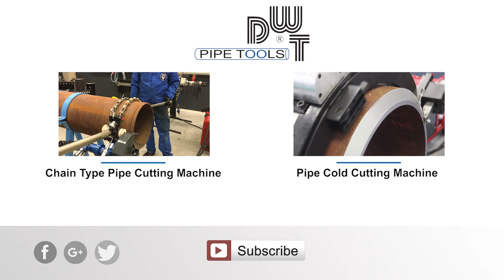Stationary Pipe Chamfering Machine MFS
Pipe Chamfering Machine

The Pipe Chamfering Machine is a heavy duty machine that creates the perfect welding preps quickly and with great precision. That
is the Pipe Chamfering Machine MFS, the next generation of stationary beveling machines. Every
part of the MFS is fully geared towards reliability and high-quality beveling. Our machine is for pipe
beveling the fastest, most accurate and most durable solution on the market. Every machine step is
exactly the same, a welding robot will not find any irregularities. Thanks to a smart prism clamp, the
pipe chamfering machine does not have changeover. Together with optimum ease-of-use, this means
ultra short machining times and maximum efficiency. The pipe chamfering machine is available in four
models, for pipes with diameters of up to 8,16,24 or 30 inches.

Technical details:

   • 4 several types available
   • Max. wall thickness: 25 mm
   • Max. machining range: 780 mm
   • Max. Feed: 300 mm
   • Feed operation: manual or electric
   • Drive: Electic

Applications:

   • Heat exchanger constructions
   • Offshore
   • Constructions
   • Apparatus engineering
   • Shipyard
   • Mechanical engineering
   • Pipeline constructions

The company DWT is a family owned company, located in the industrial heart of Germany. The headquarter is situated in Bottrop, where production and central stock is located. The company has been set up in the year 1987 as main supplier of the german mining companies. Nowadays we deliver products all over the world to different markets and for many different applications.

Our Business Units are as follows:

   • Sales and Service of products for assembly
   • Sales and Service of products for industrial maintenance
   • Production and sales of nitrogen generators for different
     applications
   • Production and sales of pipe beveling and cutting equipment